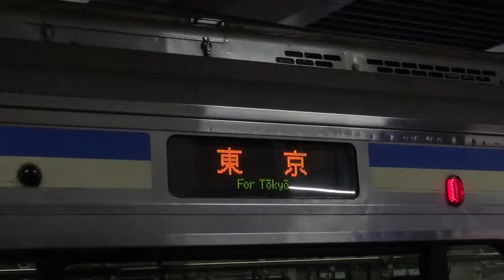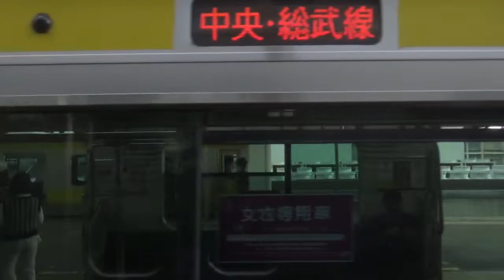【車窓】JR総武快速線 E217系 千葉→錦糸町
JR総武快速線E217系　千葉から錦糸町までの車窓。
進行方向左側です。ドアのガラス部分から撮影しました。
津田沼では左側にドアが開くので到着するちょっと前からカットしています。

【全区間車窓動画】中央本線 E353系特急あずさ17号(最速列車) 新宿～松本 超広角車窓